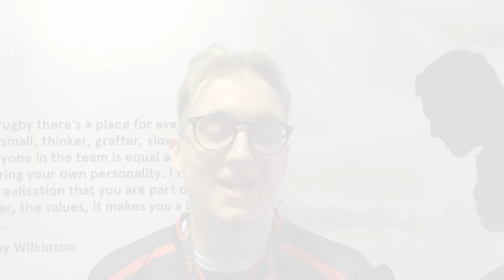'Shining' Hazard World Cup's best player for Belgian David Prince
Counter-Strike: Global Offensive professionals spend the majority of their time practicing, strategising, or watching CS:GO, but they do have a little bit of downtime. In the weeks leading up to the European Minor at London's Twickenham Stadium, many of the players were watching the pinnacle of football at the FIFA World Cup. Since CS:GO players get asked about CS:GO all the time, Mail Esports decided to find out their thoughts on the tournament.